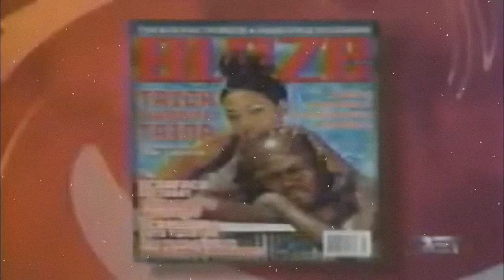A Brief Intro of Trina